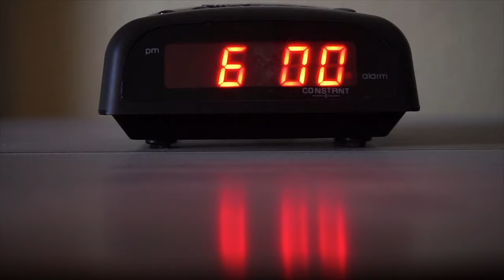Carp Fishing - Carp Vault TV - Cloudy_carper - A year on the carp fishing syndicate.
Carp vault TV brings you cloudy_carpers Diary of his year on his kent carp fishing syndicate up till May 2021.

For more like this visit carpvault.com